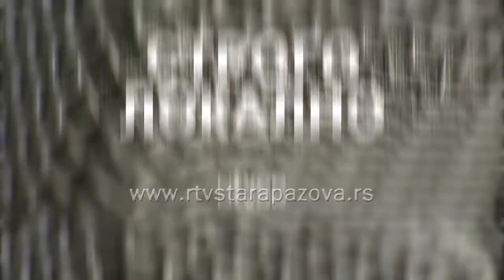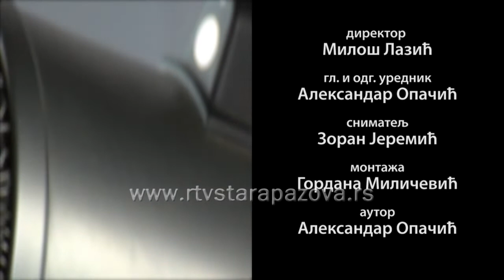Strogo lokalno - Vladimir Roljić